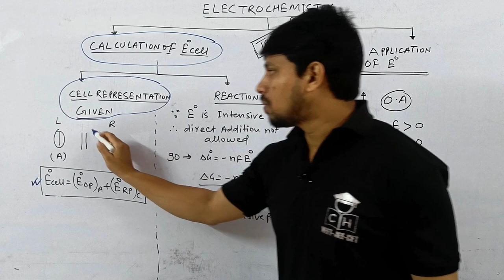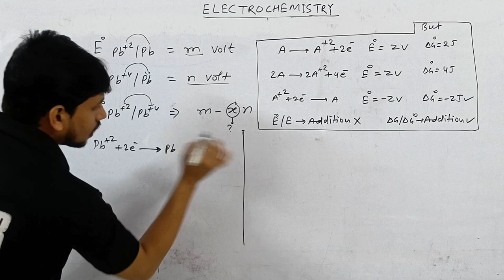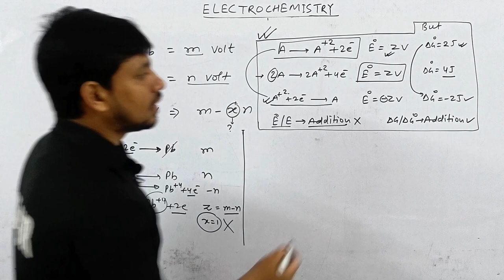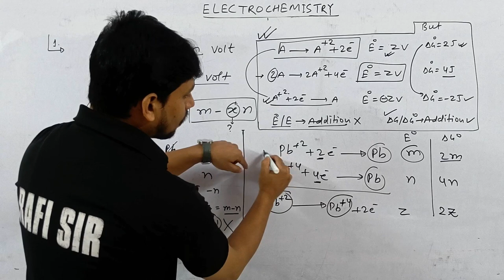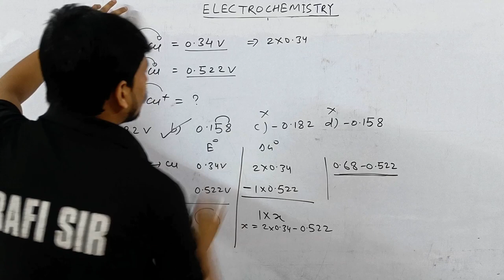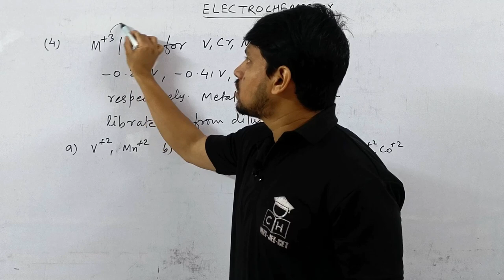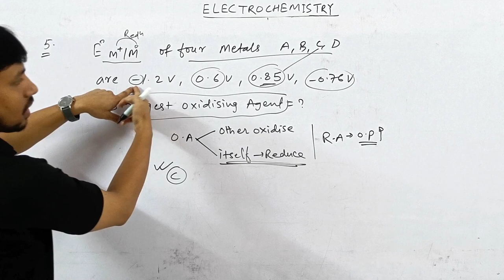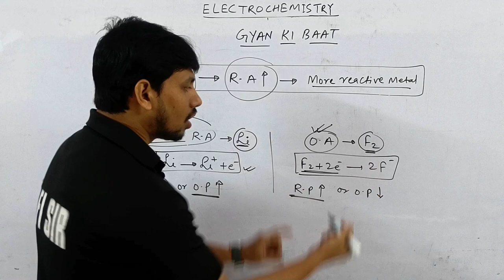ELECTROCHEMISTRY # 04 | STANDARD EMF CALCULATION | TRICK | JEE MAINS | NEET | CUET | COMPETITIVE HUB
galvanic cell class 12.
  galvanic cell chemistry.
nernst equation.
 nernst equation class 12
  nernst equation electro chemistry
nernst equation class 12 numerical
 nernst equation derivations.
 cell emf electro chemistry
electrochemistry class  12
  electrochemistry class 12  one shot   electrochemistry one shot
electrochemical series
  electrochemistry series trick
  electrochemical cell
 electrochemistry jee
 electrochemistry jee advanced
 electrochemistry jee one shot
  electrochemistry jee mains  pyq
electrochemistry tricks
 electrochemistry tricks for neet
electrochemistry fast track revision
faradays law of electrolysis
 faraday's law
 faraday's law of electrolysis class 12
 faraday's second law of electrolysis
faraday's first law
electrochemistry class 12 one shot  electrochemistry class 12 numericals
electrochemistry class 12 important question   electrochemistry class 12 revision
electrochemistry formula tricks
   electrochemical trick
  electrochemistry question tricks
electrochemistry reaction tricks
emf of cell class 12 chemistry
emf of cell
 emf of cell class 12 chemistry numericals
emf of cell electrochemistry

00:00 INTRO
00:30  TYPES OF PROBLEM IDENTIFICATION TRICK
03:28 PROBLEM  OF EMF CALCULATION
05:40 CONCEPTUAL TRICK
06:00 EMF OF REACTION
13:06 APPLICATION OF REDUCTION POTENTIAL
19:35 GYAN KI BAAT
22:20 OUTRO